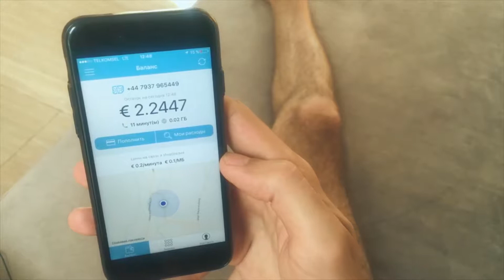Автор ролика: Кристина Талызина [постановочная съемка]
Эта работа была сделана Кристиной в процессе онлайн-курса "Я Видеограф", когда мы отрабатывали постановочную съемку.